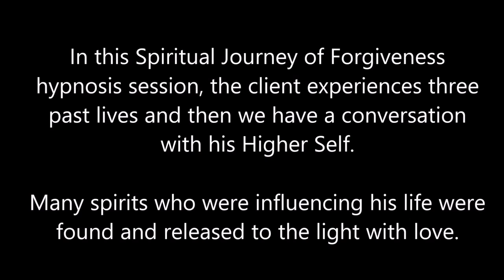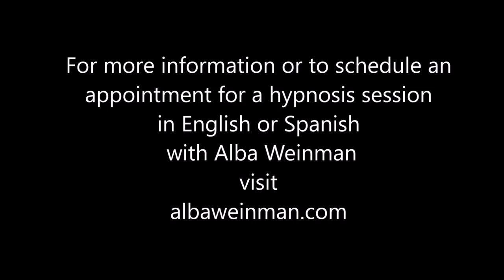112 Alba Weinman - Three Past Lives and Spirits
In this Spiritual Journey of Forgiveness hypnosis session, the client experiences three past lives and then we have a conversation with his Higher Self to get answers to his questions.  We also find spirits that are influencing his life and send them to the light with love.